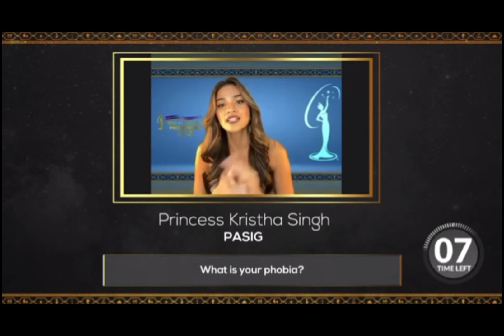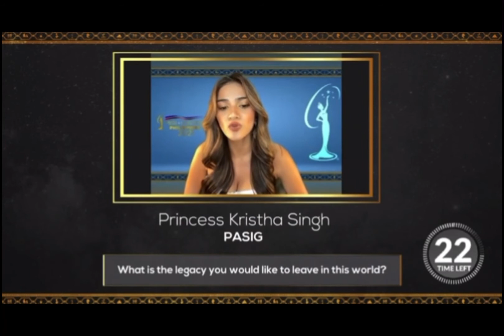Princess Kristha Singh || Interview Challenge || Miss Universe Philippines 2021